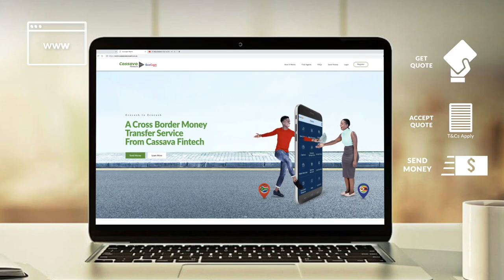EcoCash Remit - How To Send Money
How To Send Money home with EcoCash Remit